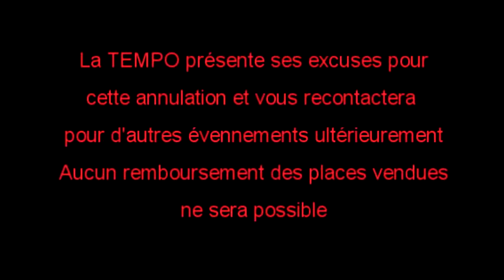/!\ HABEMUS BDE XVI : ANNULATION /!\